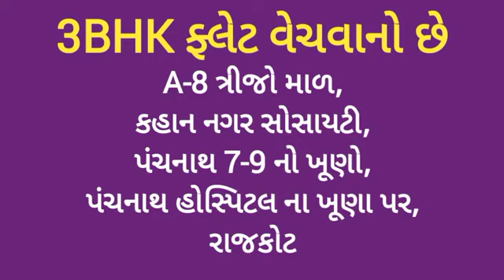R001457 3BHK Flat for sale, A 8 Kahan Nagar Society, Panchnath 7 9 corner, Rajkot